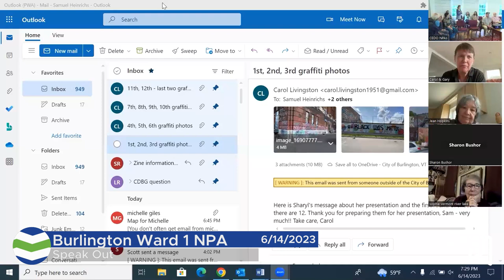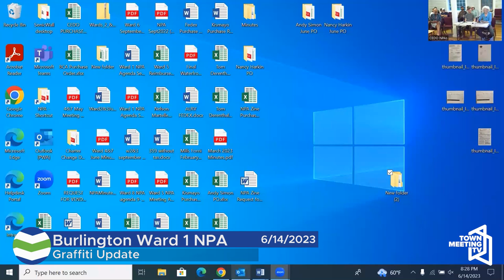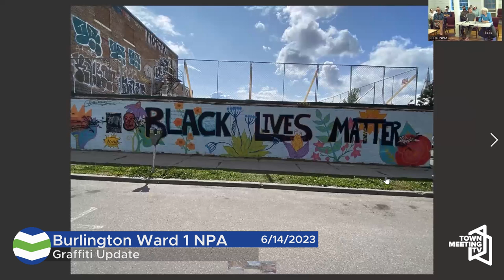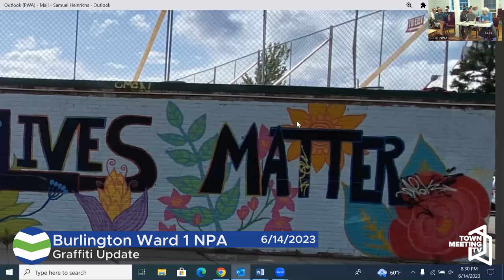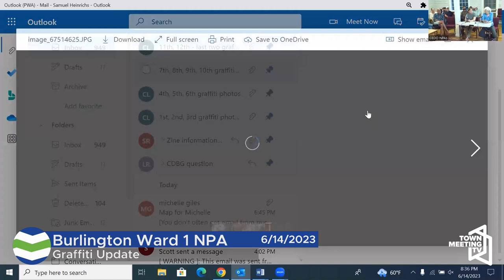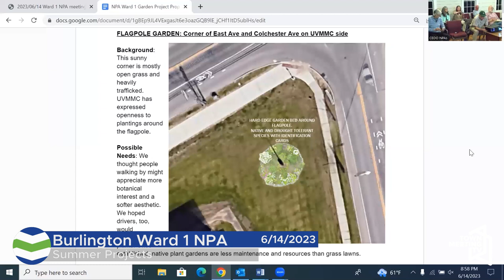Ward1 NPA 6/14/2023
Call To Order 00:00:00
Speak Out 00:10:53
City Council Update 00:35:00
School Commissioner Update 00:59:58
Legislative Update 01:03:43
Graffiti Update 01:26:48
Summer Projects 01:46:03

Total Run Time: 02:01:28